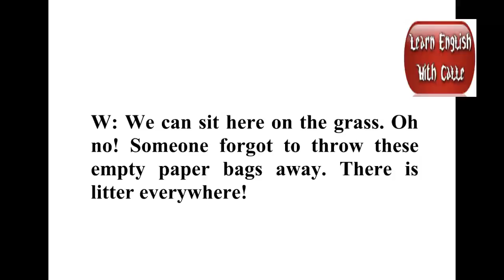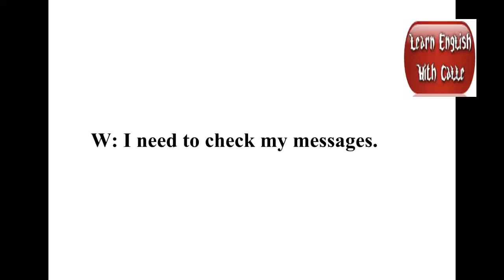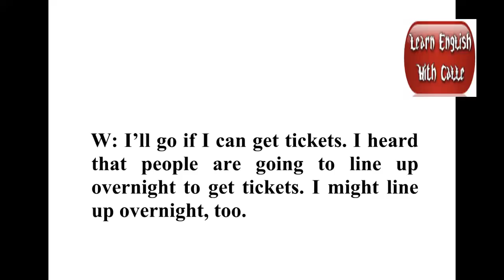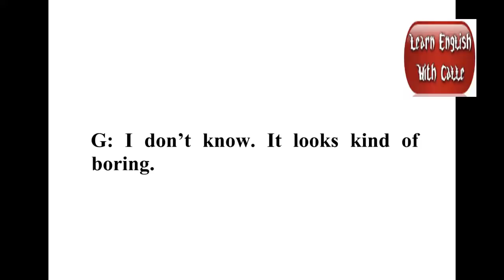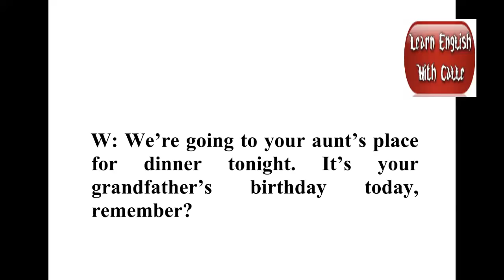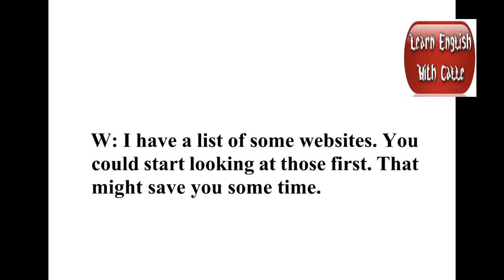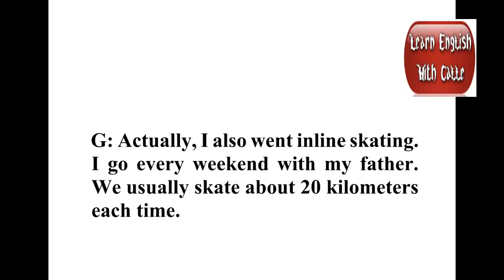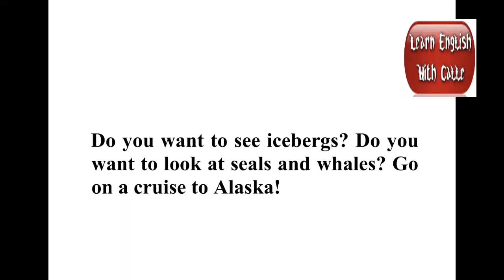Improve your daily English conversation skills With Basic English Lesson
English Listening Practice |Learn English Useful Conversation Phrases|Listen English everyday to Improve English listening skills| Sleep Learning| Speaking English Practice | Daily English Conversation